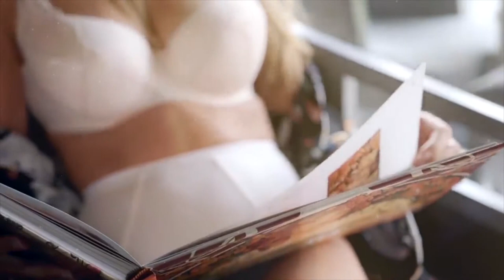Otilia - On Fire Akif Sarikaya Remix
Otilia - On Fire Akif Sarikaya Remix 153
Clean-Channels Playlist Mix made with Love by  Youtube Music Channel:
00:00:10 | 01. Otilia - On Fire Akif Sarikaya Remix

Welcome to our curated selection of the hottest international hits, with hottest girls featuring chart-toppers like 'Otilia On Fire Akif Sarikaya Remix )' and ''. Dive into the electrifying world of mega hits, fereign music, english music, spanish music, where every track is a journey through the latest in global pop sensations. Whether you're cruising down the street, hitting the books, or simply unwinding, our foreign music playlist promises to elevate your mood with best beats and captivating melodies. From the pulsating rhythms of '' to the irresistible charm of '', our collection spans genres and styles, ensuring there's something for every taste. Explore the dynamic fusion of pop, dance, and electronic sounds that define the contemporary music scene. Get ready to groove to the sounds of today's top 40 hits, perfect for any occasion, whether it's a night out on the town or a day at the beach. Immerse yourself in the ultimate playlist experience, designed to keep you moving and grooving from start to finish.

 This is a official artistic music video with the purpose to explore the captivating beauty of our world through the lens of our talented and beautiful models and the creative direction of Kenneth White, Steven Perez, Joshua Thompson. In this visually stunning presentation, our girls models are Ella Lopez, Ella Lopez, Isabella Brown, Ella Lopez, Abigail Perez, elegantly showcase the allure of various breathtaking locations worldwide.